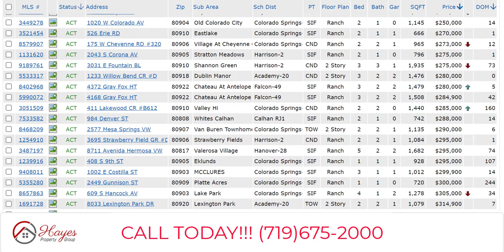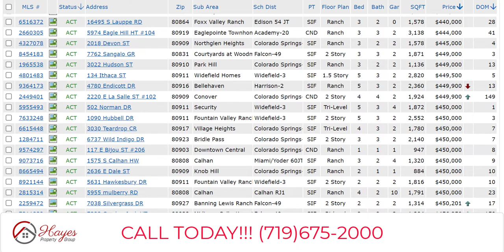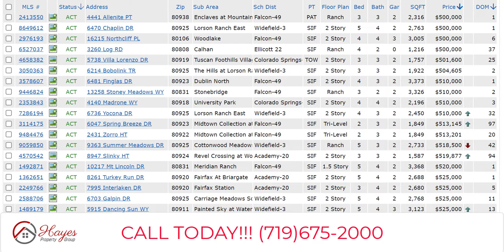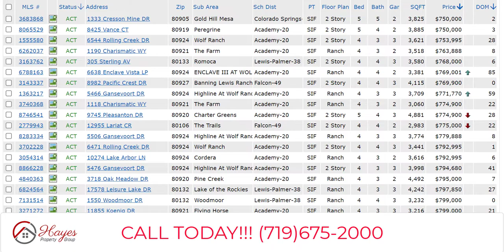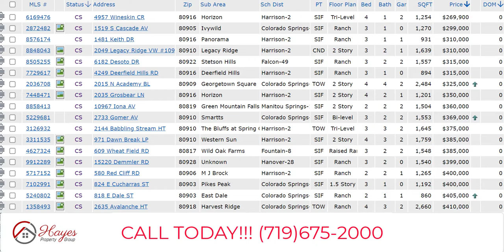Colorado Springs Houses for Sale, 28 April 2022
A review of the properties currently available in the Colorado Springs MLS for El Paso County, Colorado. All residential properties for sale listed in the MLS system, in an active status, along with what is coming soon.

Want to lease to own? Call and find out how we can help make that happen.

We are here for all your real estate needs in Colorado Springs.

Table of Contents:

00:00 - Introduction
00:54 - List of Properties on the Market
00:58 - Start of list at $300K
00:59 - Market Breakdown
01:25 - Start of list at $400K
02:02 - Start of list at $500K
02:38 - Start of list at $600K
03:05 - Start of list at $700K
03:13 - Start of list at $800K
03:27 - Start of list at $900K
03:35 - Start of list at $1M
04:00 - Start of list at $2M and Above
04:15 - List of Properties Coming Soon
04:56 - Final Thoughts
05:29 - Contact Information